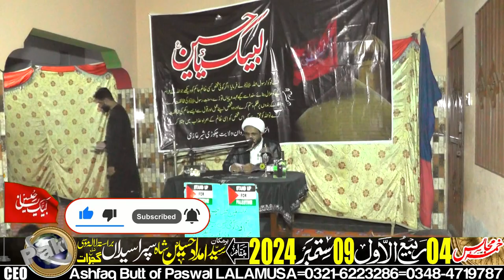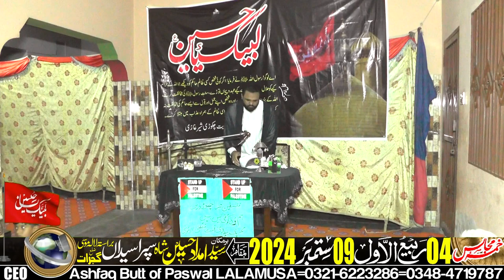Allama Waseem Shaukat Rabbani-Khamsa-e-Majalis-4-Rabi-ul-Awal-9-September-2024-Sapra Syedan LALAMUSA